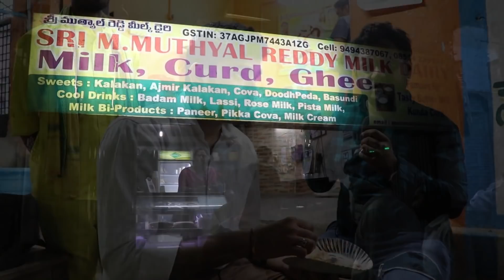Anantapuram Famous Gunta Ponganalu | Rayalaseema Special Traditional Food | Food BooK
ఈ కార్యాక్రమాన్ని సాధారణ పరిస్థితి ఉన్నప్పుడు చిత్రీకరణ చేశామని తెలియపరుస్తూ స్వాగతం .నమస్కారం. నాపేరు లోక్ నాధ్.

ఉపాధినిచ్చే ప్రజలకు ఎల్లప్పుడూ రుచి శుచితో కూడిన ఆహారాలు అందించాలన్న కృతజ్ఞతాభావంతో వుంటారు చిన్న తరహా ఆహారశాలలు నిర్వాహకులు.వారు కోరుక్కునేదల్లా జీవన భృతి, తిన్న వారు వ్యక్తం చేసే ప్రాప్తత.

నా ఆహార విహారంలో అట్టి ఆలోచనతో తరుసుపడిన వారిలో వకరు అనంతపురం కు చిందిన సూర్య నారాయణ గారు.

నగరంలోని కమలా నగర్లో లక్ష్మి నరసింహ పేరిట ఆహారశాలను గత దశాబ్ద కాలంగా నిర్వహణ చేస్తున్న సూర్య నారాయణ గారు ఆయా అల్పాహారాలు జనం మెచ్చే విధంగా అందిస్తూ అనంతపురం లో గుర్తింపు పొందారు.ముఖ్యంగా సాయంత్రం వేళ వారి వద్ద లభించు గుంత పొంగనాలు చాలా చాలా రుచికరంగా ఉంటాయి.

వారికున్న తయారీ లో నైపుణ్యం వారు అందించు పొంగనాలులో కనిపిస్తుంది. పసిడి,శ్వేత వర్ణం  నింపుకున్న ఈ ఉపాహరం అత్యంత మృదువుగా ఉంటుంది. వారు నంజుకోవడానికి ఇచ్చిన ఎర్ర కారం మరియు వేరుశనగ పప్పులతో తయారు చేసిన పచ్చడి అలా అద్దుకుని నోటికి అందిచగానే పరిపూర్ణత గల ఆస్వాధన పూరితం మనకు లభిస్తుంది.

తమ ఆహారశాలను పరిచయం చేసి ఈ సందర్భంగా సూర్య నారాయణ గారి అబ్బాయి చేతన్ గారికి ధన్యవాదాలు.

అనంతరం మా మిత్రులతో కలసి సమీపాన ఉన్న ముత్యాలరెడ్డి గారి పాల ఉత్పత్తులు వద్ద లస్సి,మజ్జిగలను త్రాగడం జరిగింది. ఆయా పానీయాలు అద్బుతంగా వున్నాయి.